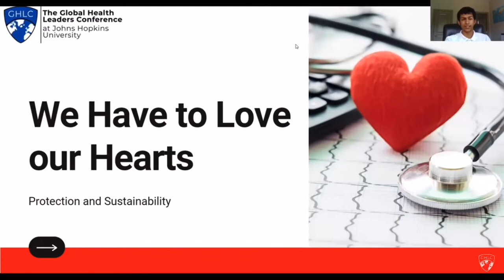ACCEPTED WUSTL(WashU) Video Portfolio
Thank you for learning about me! Regular Decision Application for Class of 2026